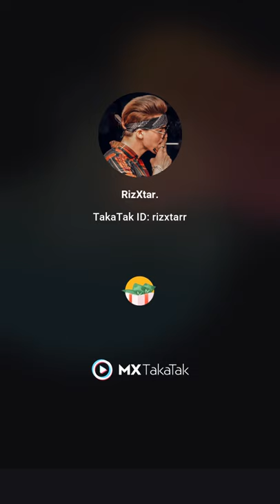Joker-🤡RIZ_XTAR.💕|Ye Kaisa Dance🤪🤣|Mai Dance kr pata huu🤭😂| New Video❤️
Joker-🤡RIZ_XTAR.💕|Ye Kaisa Dance🤪🤣|Main Dance kr pata huu🤭😂| New Video❤️